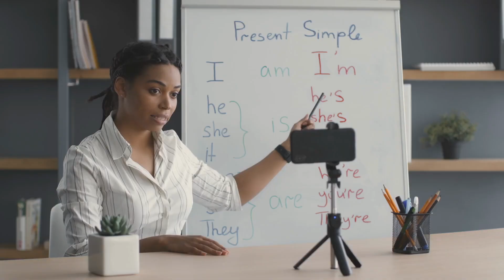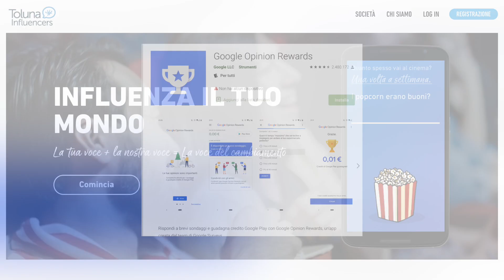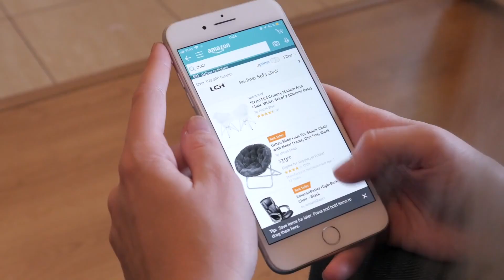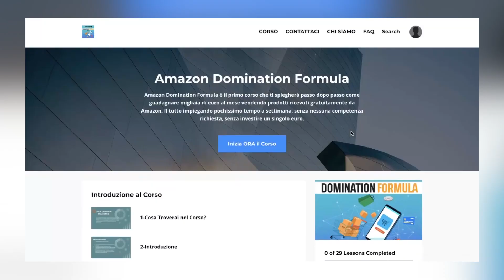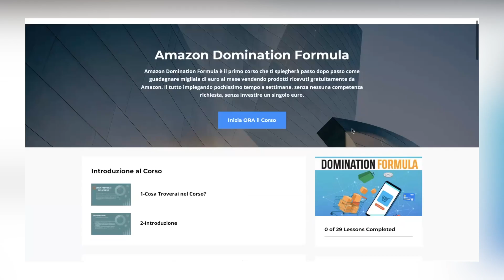Come FARE SOLDI ONLINE 💰 | 5 Metodi Reali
Si, anche per MINORENNI!

Registrati a Degiro e unisciti ad altri +2mln di investitori che ogni giorno scelgono basse commissioni!

Investire comporta dei rischi, investi solo se consapevole.

Non sono un consulente finanziario. Le idee presentate in questo video sono solo a scopo di intrattenimento. Solo TU sei responsabile delle decisioni finanziarie che prendi.

come fare soldi online milionario fare soldi matteo finanza michael pino pietro michelangeli
fare network marketing matteo afrasinei come essere produttivo eToro trading online
investimenti bitcoin ethereum passive income come diventare milionario dollar cost averaging